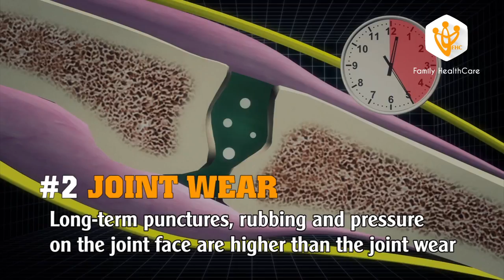Cracking your knuckles will do harm to our health | Family HealthCare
WASTE HURRICANE HAZARDOUS ENVIRONMENTAL HAZARDOUS DISEASES

If the joints are broken regularly, the bone structure automatically adapts and the surrounding membrane and surrounding ligaments expand, leading to